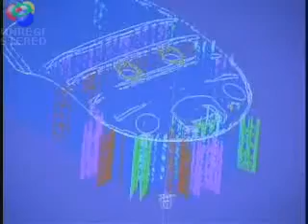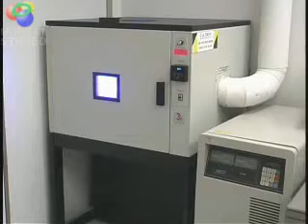04_SLA Process.wmv